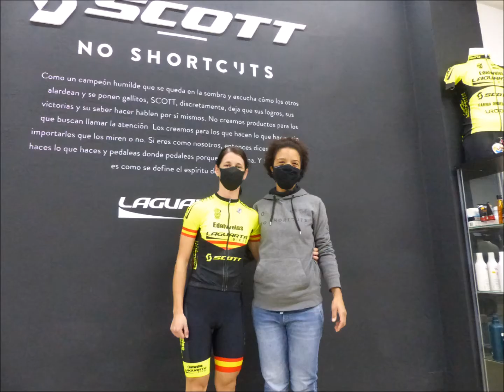Edelweiss-Laguarta Bikes entrega el traje de Campeona de España de BTT a Isabel montañés